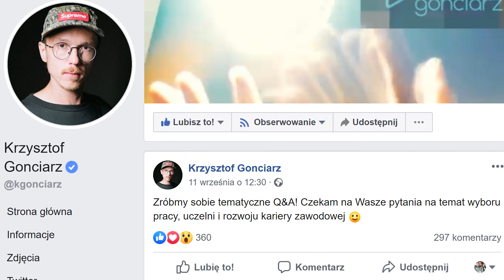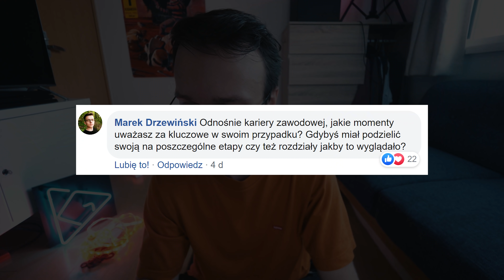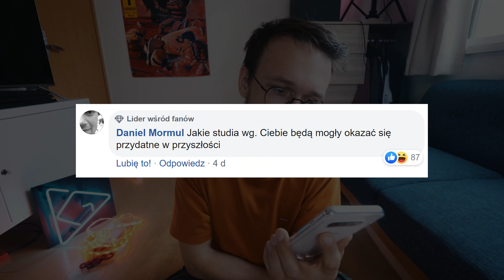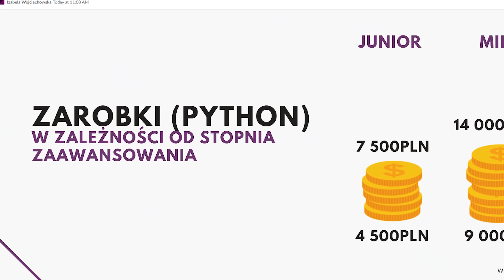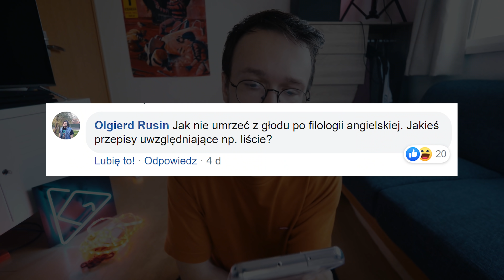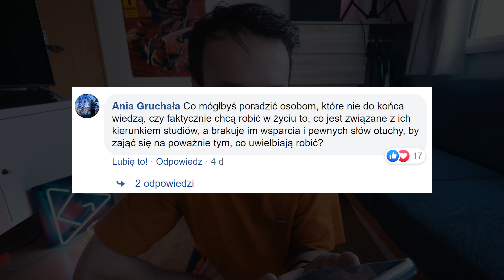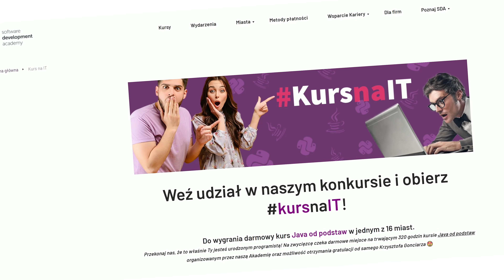Jak zrobić KARIERĘ i dużo zarabiać?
⌛ Daily Vlog, odcinek 788.

🌟 Odcinek powstał we współpracy z Software Development Academy.
• Weź udział w konkursie i wygraj kurs programowania wart 10 tys. zł!

• Jeśli chcesz nagrać ze mną film w jakimś ciekawym miejscu na świecie, napisz do mnie maila na adres zaprosgonciarza(at)gmail.com
• Jeśli chcesz mi wysłać list lub paczkę, nadaj pod adres:
3 Chome-4-2 Hiroo, Shibuya,
Tokyo 150-0012